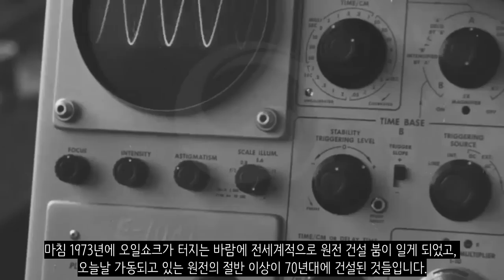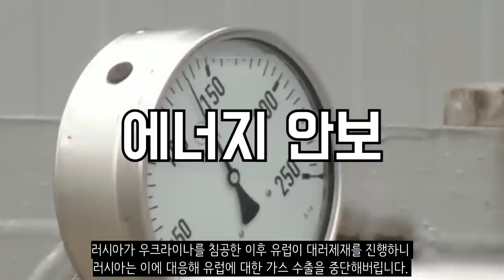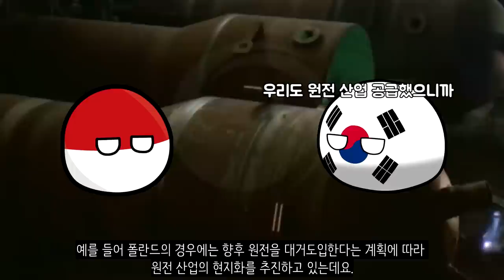대한민국 원전 "폴란드"로 갑니다!